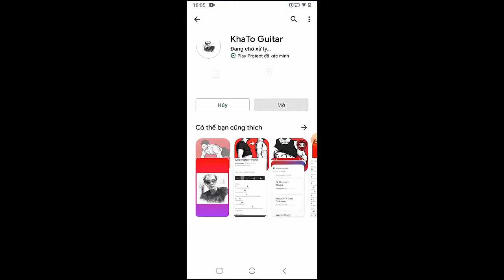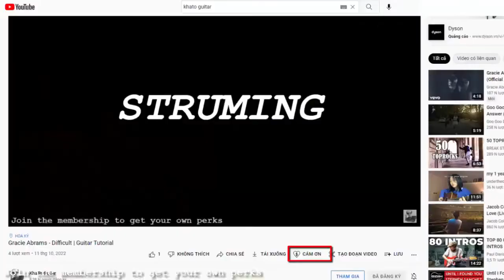Carly Rae Jepsen - Go Find Yourself Or Whatever | Guitar Tutorial